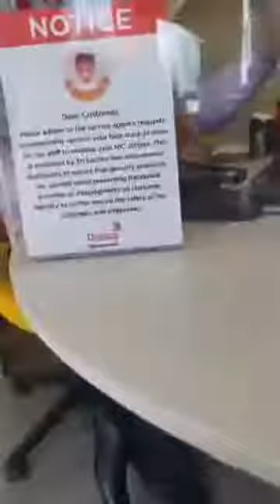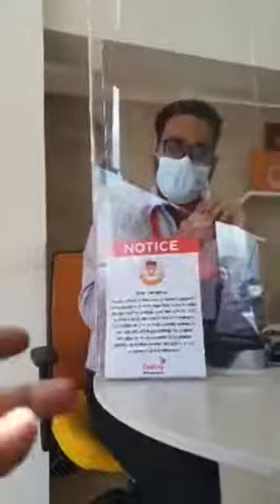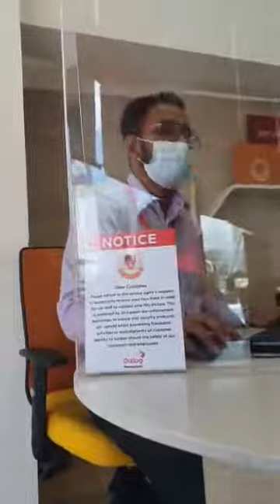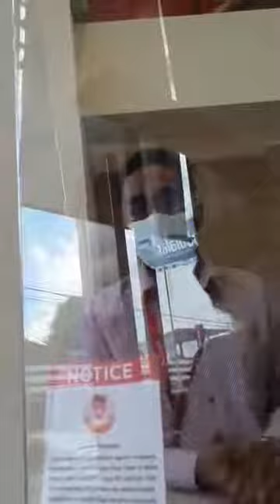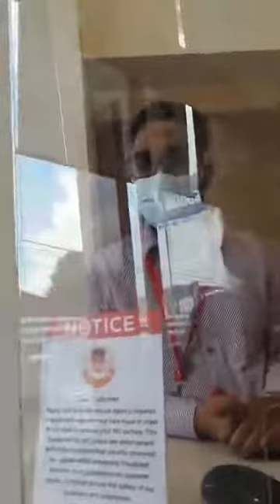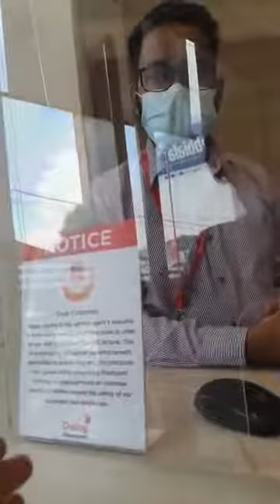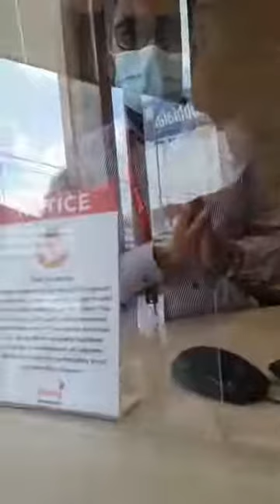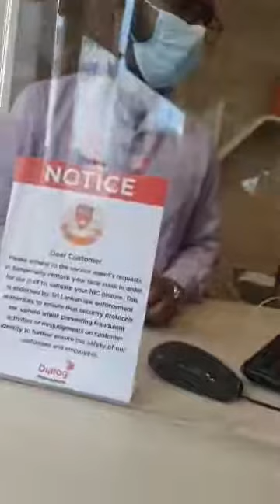Dialog අමු අමුවේ රුපියල් කෝටි ගණනින් හොරා කෑම අතේ මාට්ටු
Share කරන්න